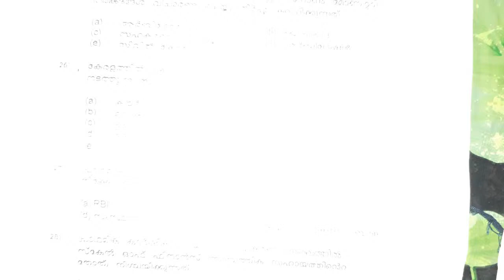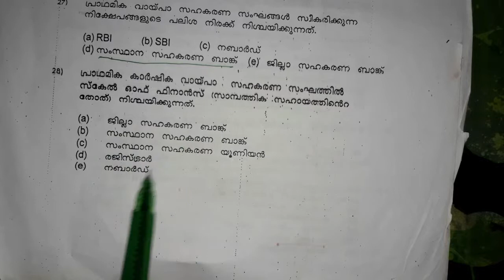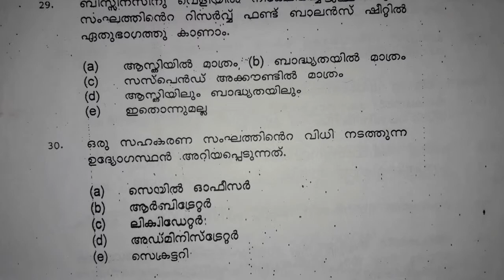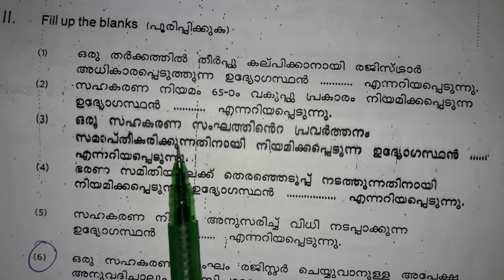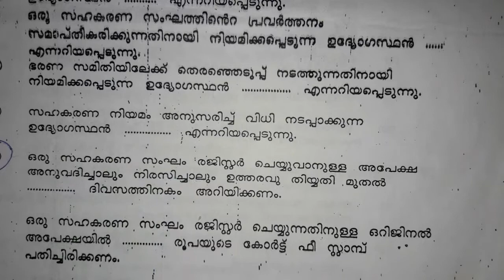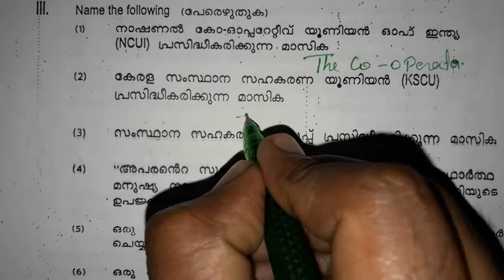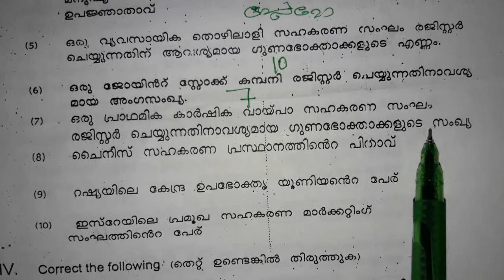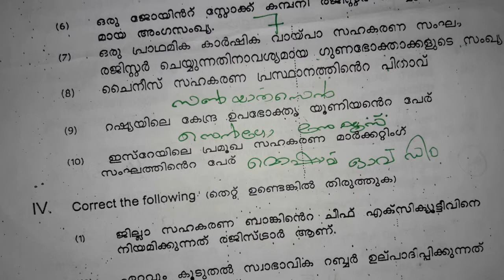Cooperative bank exam ... പഠിക്കാം